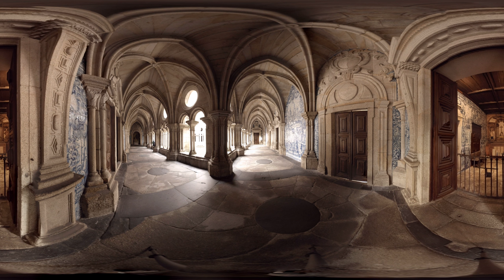360 video: Cloister in Porto Cathedral, Porto, Portugal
A former Romanesque church with a nice Gothic cloister that was added later. The facade is not unduly decorated yet its humble style with bare walls and rose window seems to have a certain charm. Highly recommended to visit during your stay in Porto.

Check out Porto Cathedral on Sygic Travel with detailed info and beautiful photos

Experience sights of Porto in virtual reality and travel with us in a completely new way. Just download the Sygic Travel VR application for Cardboard V1, V2

Plan your trip with Sygic Travel. Find the coolest things to do in Porto, create your plans in minutes with detailed information about places, weather forecast, travel time estimates and much more.